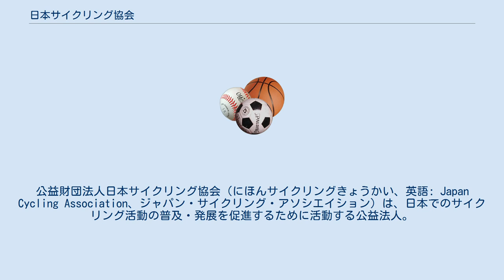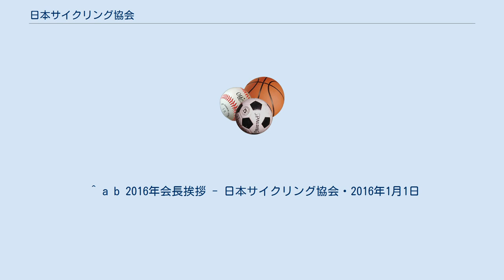日本サイクリング協会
公益財団法人日本サイクリング協会（にほんサイクリングきょうかい、英語: Japan Cycling Association、ジャパン・サイクリング・アソシエイション）は、日本でのサイクリング活動の普及・発展を促進するために活動する公益法人。
元文部科学省及び経済産業省共管。
 1954年、サイクリスト有志により任意団体として結成。
 1961年、「スポーツ振興法」の制定によりサイクリングは国民の心身の健全化に有効なスポーツとして 国が奨励することが明文化されたのを契機に、1964年5月22日、文部大臣からサイクリングの普及推進を目的とする 公益事業を行う財団法人として認可され設立された。
この日は2009年4月20日、記念日「サイクリングの日」と協会に宣言されている。
 その後、1975年6月、サイクリングは、自転車等関連機械工業の振興にも寄与するものとして、通商産業省、文部省 との共管の団体となり、現在は経済産業省、文部科学省の共管団体となっている。
 2018年現在の会長は元衆議院議員の谷垣禎一。
 財団法人であるため、会員の身分は民法の「社員」ではなく、運営費用を拠出する「賛助員」の扱いになる。
 経験者向き 初心者から経験者まで 初心者向け ^ “JCA - 事業概要”. 日本サイクリング協会. 2018年10月31日閲覧。
 ^ a b 2016年会長挨拶 - 日本サイクリング協会・2016年1月1日